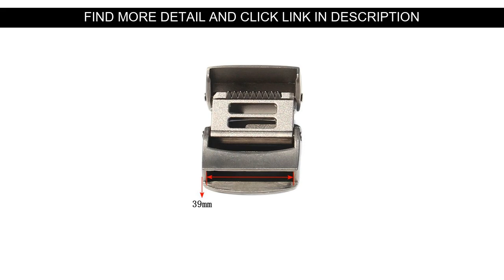❄️ Review 32 38mm Belt Buckles For Men Button Webbing Smooth Automatic Buckle Alloy Clasp For Girdl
Deal 32 38mm Belt Buckles For Men Button Webbing Smooth Automatic Buckle Alloy Clasp For Girdle Strap Buckles Black Silver Men Belts

Hello there Guys, In This Video clip Let me Show amazing items and cool gadgets evaluation from Aliexpress, I expect enjoy this video.

Check Sale Price with Worldwide Shipping!

Price: $12.5
Discount: 50%

↓↓↓ RECOMMENDED PRODUCTS ↓↓↓

Golden Equestrian Belt buckle Bull head rooster scorpion pattern Western cowboy waistband accessories

Country music Belt buckle handmade homemade belt Components waistband DIY Accessories

Simple horse head belt buckle horse series super large alloy smooth buckle belt parts self-assembly

Skull skeleton belt buckle Belt DIY accessories Western cowboy style Smooth belt buckle Punk rock style k27

Eagle/Vulture flag Pattern Belt Buckle Handmade homemade belt accessories waistband DIY Western cowboy rock style k45

Skull skeleton belt buckle Belt DIY accessories Western cowboy style Smooth belt buckle Punk rock style k19

Indian Indigenous Tribal chief head belt buckle Belt DIY accessories Western cowboy style Smooth belt buckle  Punk rock style k8

Skull skeleton belt buckle Belt DIY accessories Western cowboy style Smooth belt buckle Punk rock style k35

Skull skeleton belt buckle Belt DIY accessories Western cowboy style Smooth belt buckle Punk rock style k34

Taking pleasure in My Content Well In that case Be sure to

⭐️ Review Press Free Faucet External Shower Hand Toilet Faucet Filter Flexible Suit Wash Hair House Kitchen Sink Faucet Water Saving :